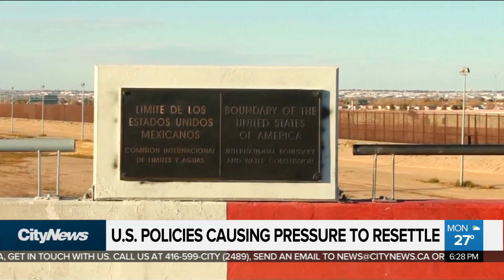Canada under more pressure to resettle refugees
With a possible shutdown of the U.S. refugee program and a crackdown on undocumented residents, there is more pressure on Canada to resettle refugees. Crystal Laderas has more on what experts say is a spike in asylum seekers.